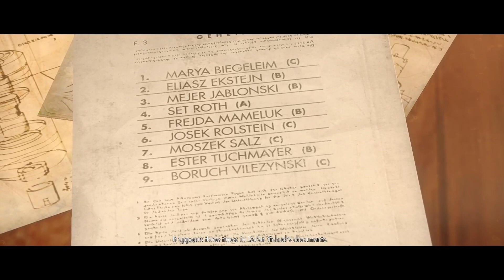Wolfenstein: The New Order - Mission 7: A Mystery